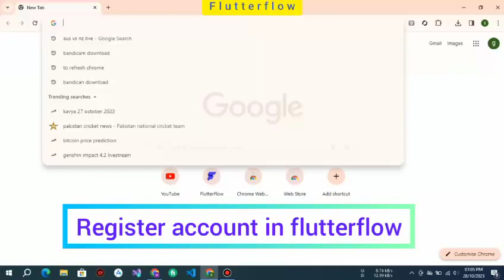How to create account in flutterflow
**WELCOME TO FLUTTERFLOW*
*                                                 **CREATED BY: TOUQEER SHAKIR*

**What is FlutterFlow?*
FlutterFlow is a low-code builder for developing native mobile applications

*New to FlutterFlow?*

The Getting Started section will give you a quick overview of the FlutterFlow interface and guide you on building your first app with FlutterFlow.

Create your free account to get started with FlutterFlow. After you've set up your account, you'll be able to create as many projects as you like.

You can *sign up* via *Apple*, *Google*, or *GitHub*.

**System Requirements*
*Please review these system requirements for the best experience:

Building on any laptop or desktop is currently supported.

Using a screen that is at least 1280 x 1084 is recommended.

FlutterFlow works best on Google Chrome (if you are experiencing any issues, we recommend switching to Chrome).